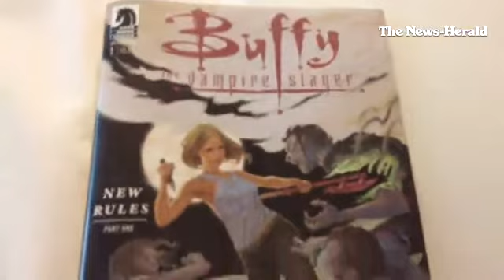Buff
By: David Herndon - Video Coordinator for Heritage Media. I also write news, sports and I am an aspiring Jedi. @newsheraldmi